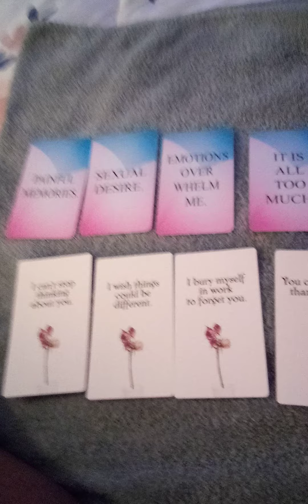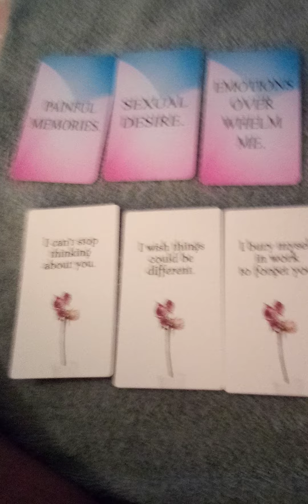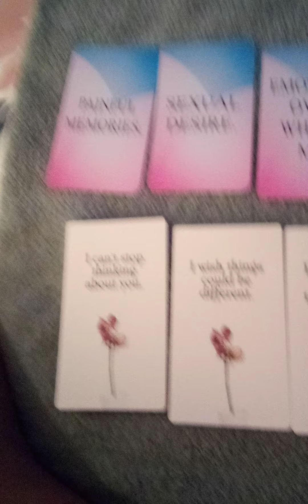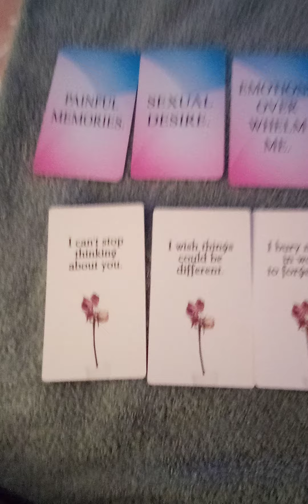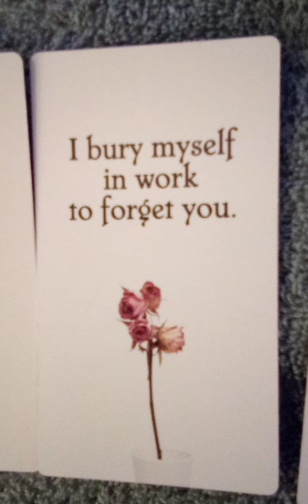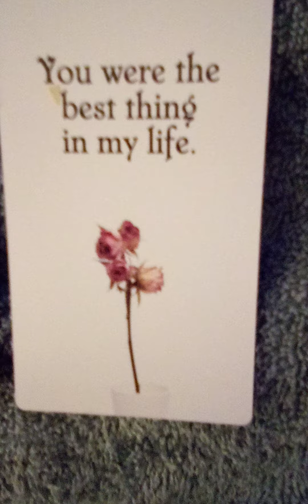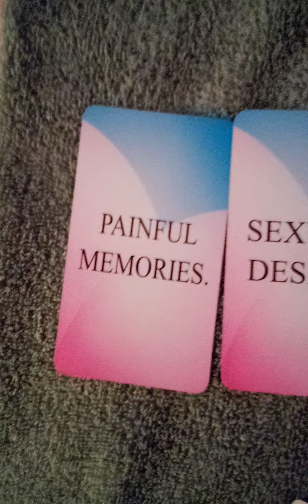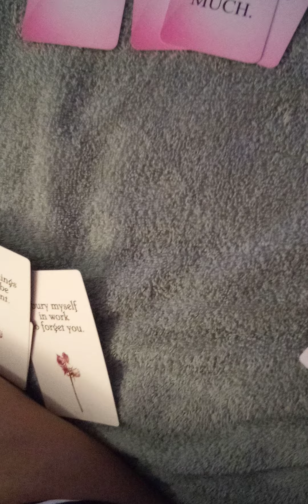THEY FEEL LIKE THEY'VE LOST IT ALL 😟😟😟😟